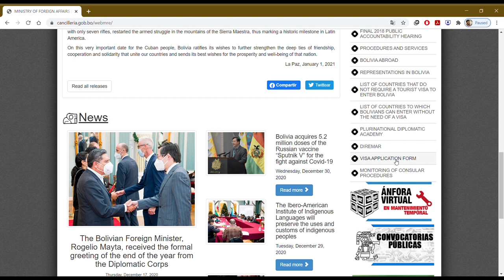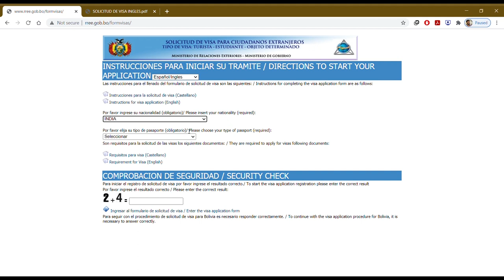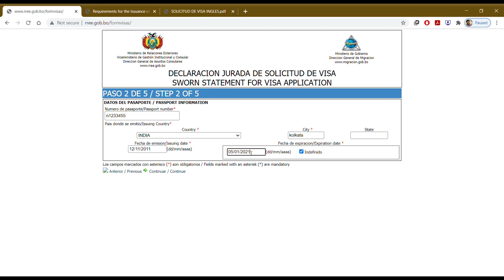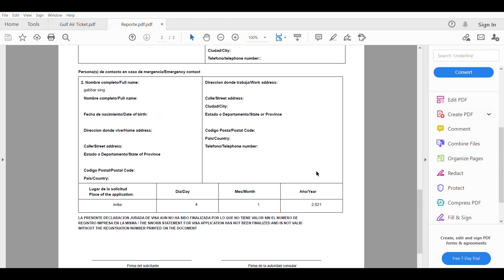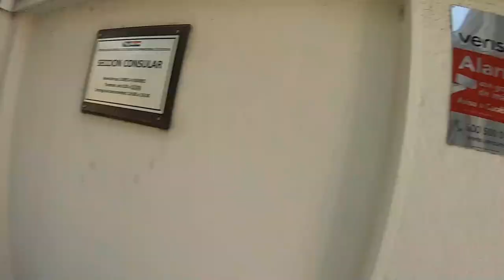Bolivia Visa for Indians. Full Process explained || Fastest Sticker Visa. 🇧🇴 🇮🇳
Out of all the South American Countries Bolivia is the only one that's Visa Free and You can get Visa On Arrival for $100 but its best to get sticker visa in advance which is free of cost. In This Video I have explained my experience of How I got my visa from Santiago Chile and how you can apply.

My name is Raja And i am a 22yr old Indian Backpacker Travelling Around The World. Join My Journey To See how i Travel To Every Country In The World.

Hotel Bookings - Booking.com
Flights - Skyscanner.com